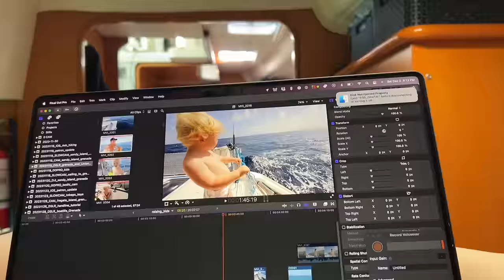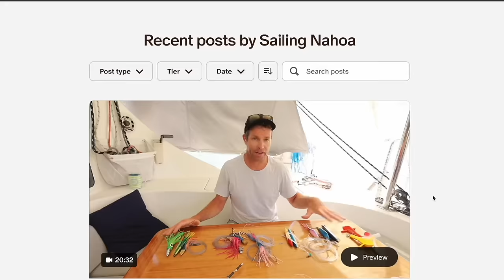BOAT LIFE Reality: Unfiltered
LOVE FISHING?